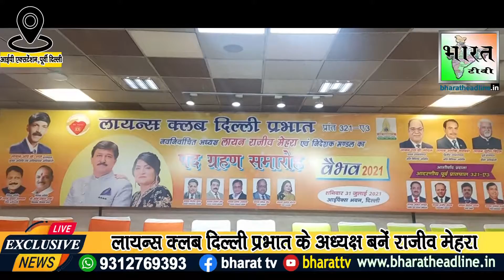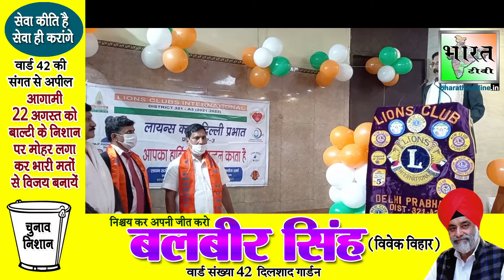लायन्स क्लब दिल्ली प्रभात के अध्यक्ष बनें राजीव मेहरा | RajivMehra | LoinClub | DelhiClub